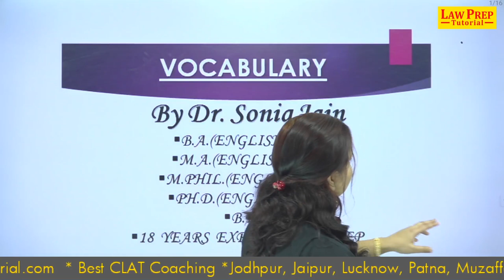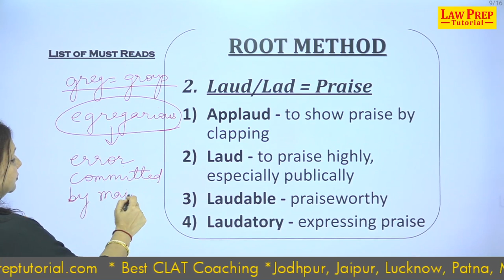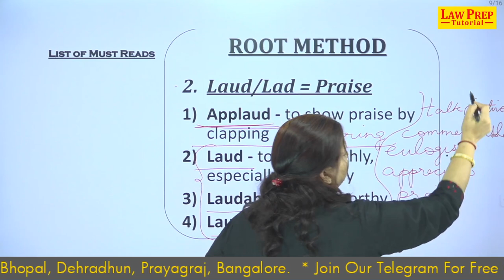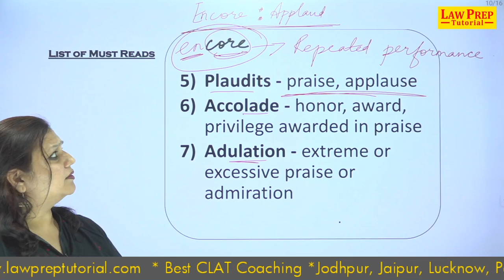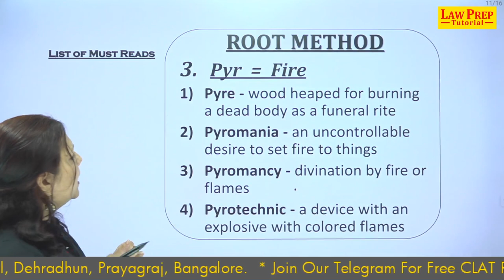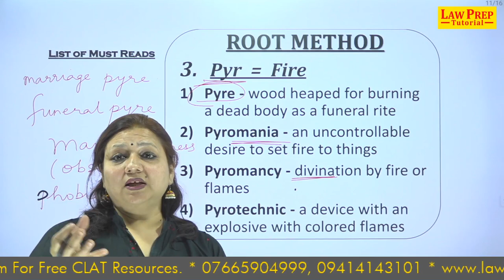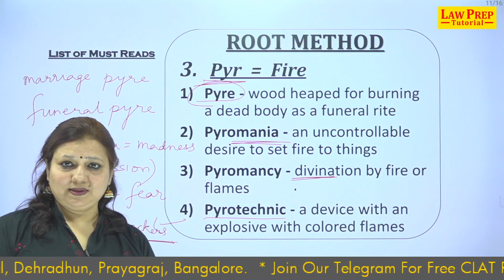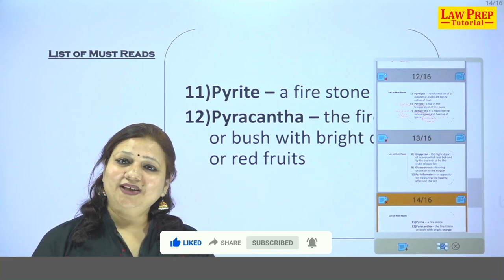Vocabulary Booster Series | Lecture 17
• clat coaching,
• clat website,
• lawentrance,
• legal aptitude,
• clat preparation,
• clat paper,
• clat course,